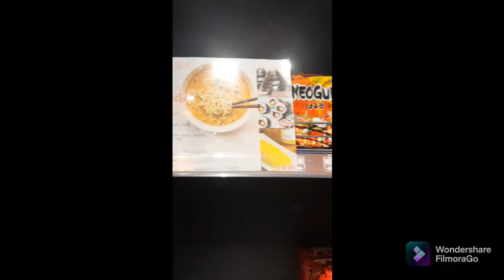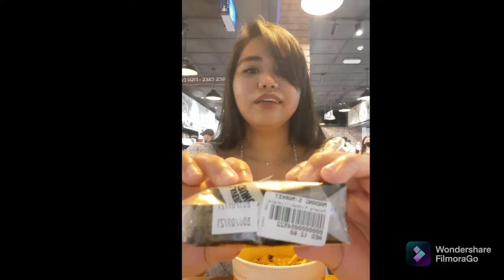Madang Supermarket in abudhabi 🇦🇪koreanstoreinabudhabi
There's a lot of delicious food 😋and bts stuff🥰 and also if  you are a fanatic of korean drama and korean food try to visit Madang Supermarket abu dhabi UAE. I am  sure you will gonna like it👍